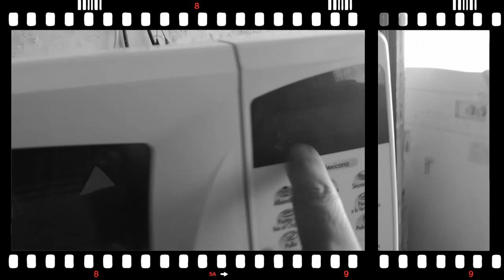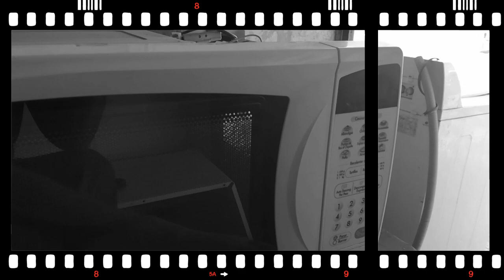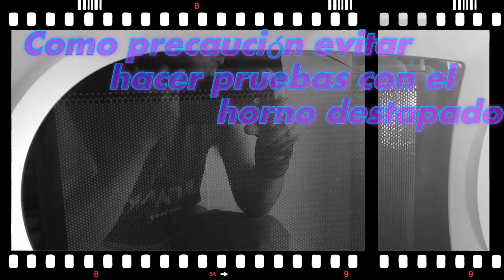Horno de microondas enciende sólo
Al conectar el horno empieza a girar el plato y enciende el foco pero no calienta y bloquea el botón inicio